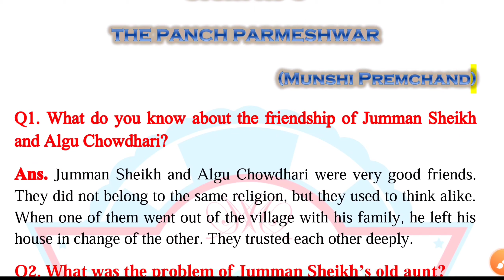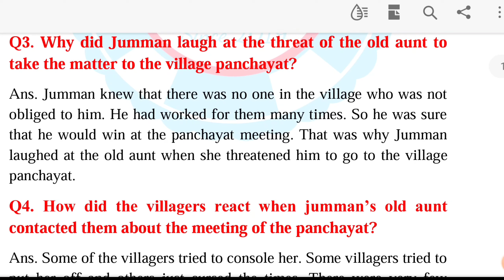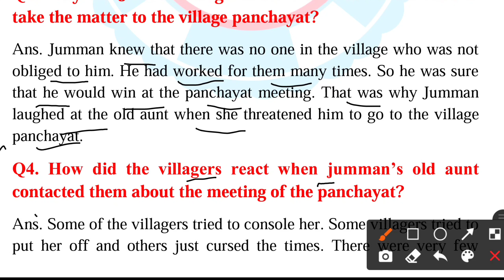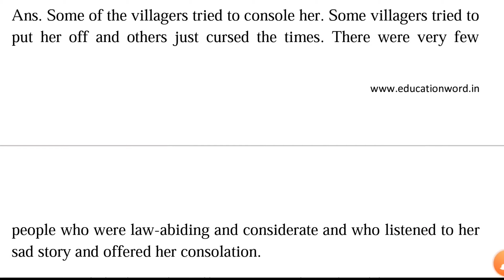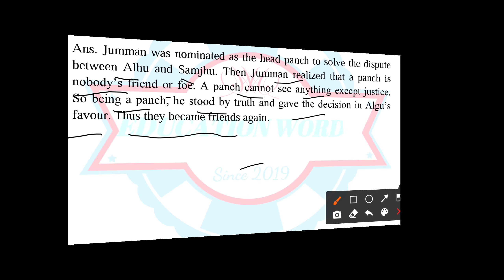The Panch Parmeshwar Questions and Answers in English Class 11 | Story 5| PSEB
The Panch Parmeshwar Class 11 Short Question Answer | Story 5| PSEB

Website- The Panch Parmeshwar Class 11 Question Answer Doc.

This story is in the Syllabus of different board in different standard Like...
1. Panch Parmeshwar Questions and Answers in hindi Class 9
2.Panch Parmeshwar Questions and Answers in hindi
3. Panch Parmeshwar Questions and Answers in hindi Class 6
4. Panch Parmeshwar Questions and Answers in English Class 11
5. Panch Parmeshwar Questions and Answers in hindi Class 7
6. Panch Parmeshwar Questions and Answers in hindi Class 8
7. Panch Parmeshwar Questions and Answers in hindi Class 4